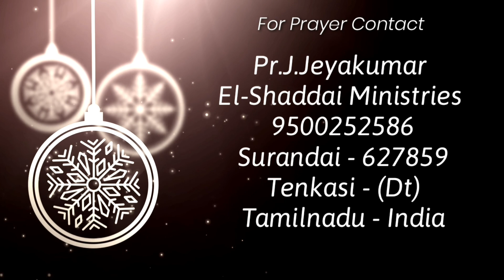துதி ஆராதனை|Praise & worship|tamil christian worship songs|Pr.J.Jeyakumar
Praise & Worship
worship and message by Pr.J.Jeyakumar
tamil Christian new song 2022
tamil Christian songs
tamil Christian worship song
tamil praise and worship
Pr.J.Jeyakumar
Special Worship

Pastor. J.Jeyakumar
El-Shaddai ministries